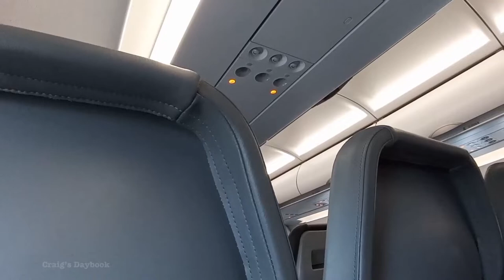Plane Taxi and Takeoff - Last Day in Florida - Ride Along Vlog - Orlando, Florida - January 2021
Join us on our last day in Florida as we board the plane, taxi down the runway and takeoff, bound for the Cincinnati, Northern Kentucky Airport in Ohio. No narration or commentary in this video, just the sights and sounds of the experience. See the video description below for more.

RIDE ALONG
Last Day of Florida Vacation,
Plane Boarding, Taxi, Takeoff
Frontier Airlines, Orlando Airport
Orlando, Florida, January 2021

Vlog 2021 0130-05 Flight Takeoff 60fps